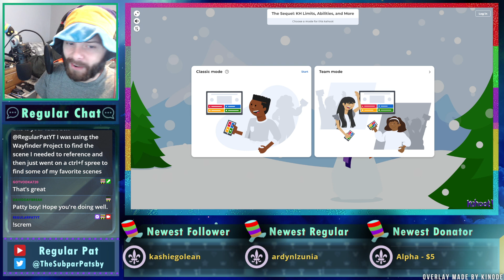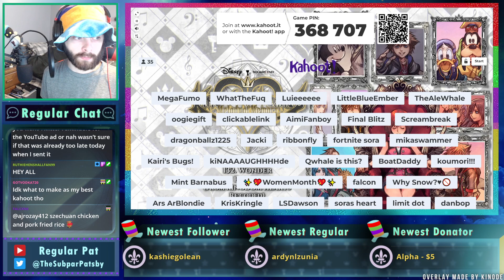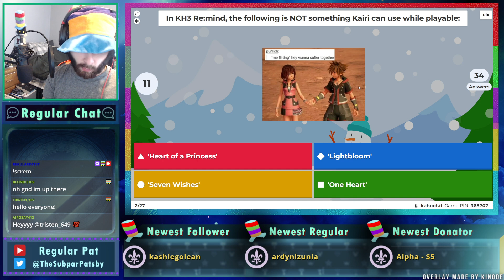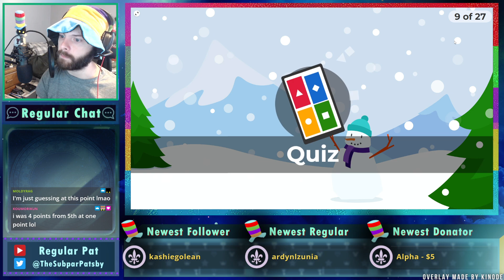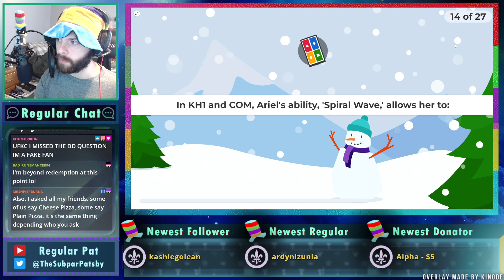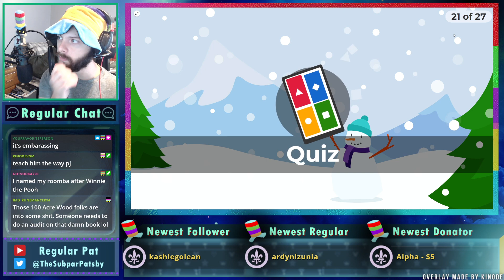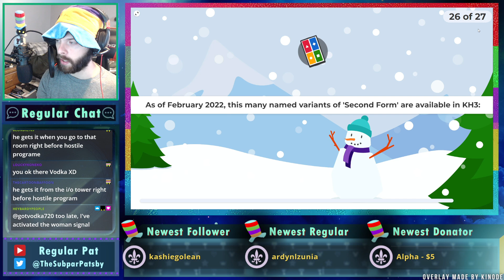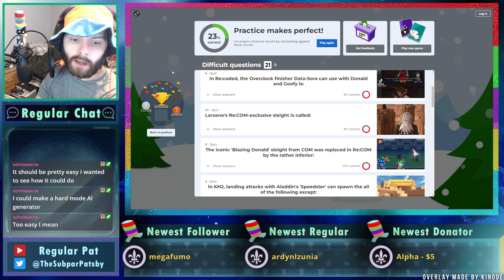KH Limits & Abilities Kahoot Part 2! - Regular Pat Stream